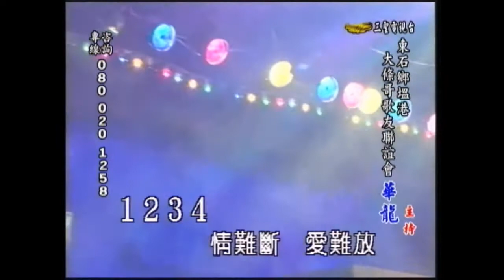2012.10.28 大條哥歌友會_和哥_心借過(蔡小虎)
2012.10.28 大條哥歌友會_和哥_心借過(蔡小虎)
三聖電視台

心借過_蔡小虎

作詞：江志豐
作曲：江志豐
編曲：張振杰

情難斷 愛難放 陣陣優愁 更加添心煩
愛一人 情過一關 情關難過 心愈亂
情難離 理還亂 陣陣海風 吹雲煙不散
愛一人 我過千關 身騎白馬 也只過三關

為怎樣啊 傷我千萬回 叫我的心借你過
又擱一回 傷我千萬遍 愛纏綿 變成苦受罪
我的心借你過 雨過 風吹 猶原癡迷